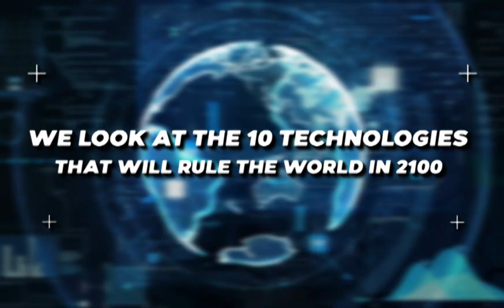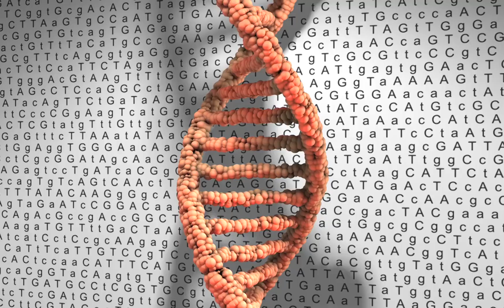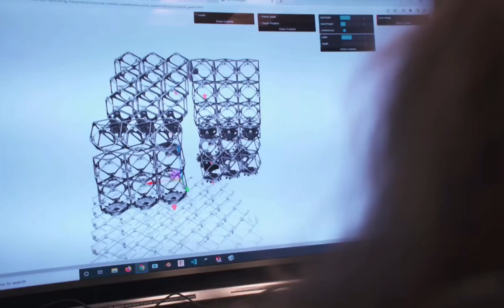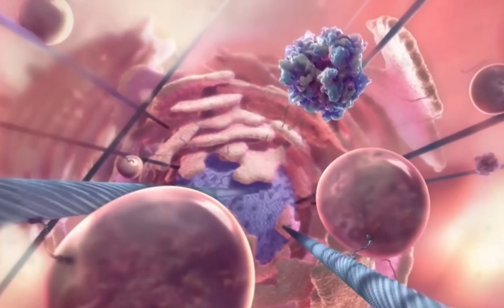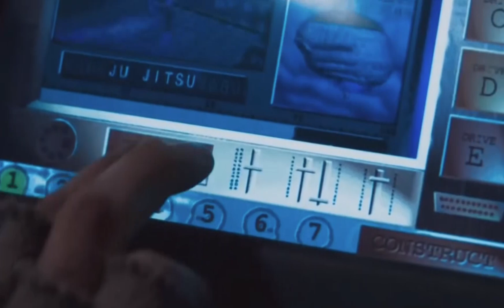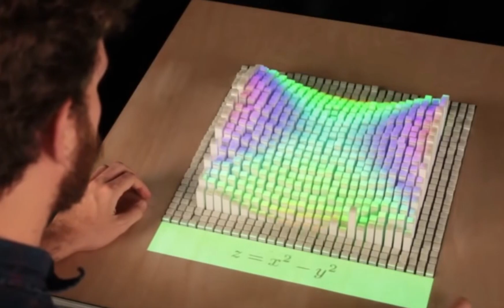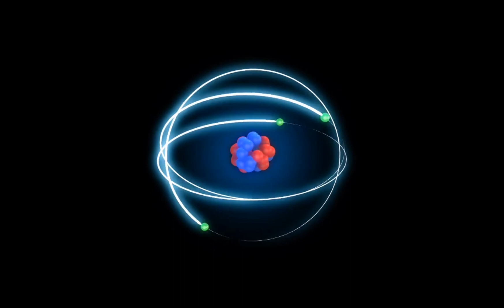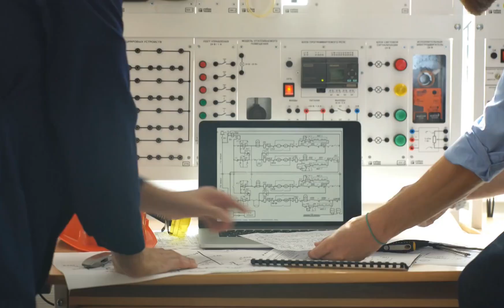Year 2100: Future Technologies that Will Rule the World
🚀 Step into a world of boundless innovation as we take you on a journey through the awe-inspiring technologies that await humanity in the 22nd century! 🌌 From advancements in space exploration to mind-boggling leaps in artificial intelligence, this captivating video offers a glimpse into the cutting-edge breakthroughs that will redefine the very fabric of human existence.

🌐 Witness the birth of extraterrestrial civilizations as humans venture further into space, exploring distant planets and establishing self-sustaining colonies. Experience the seamless integration of artificial intelligence into our daily lives, transforming how we interact with technology and creating new possibilities for societal progress. Prepare to be amazed by quantum computing's extraordinary power, revolutionizing problem-solving and opening doors to scientific discoveries previously deemed impossible.

🌿 Delve into the world of sustainable marvels, where eco-friendly innovations mend our relationship with the environment and pave the way for a greener, more harmonious future. Explore the ethical implications of biotechnology advancements, which offer insights into longevity and human potential. This video paints an inspiring picture of the limitless possibilities and profound transformations that lie ahead in the remarkable world of 22nd-century technologies. 🌟🔮🌠